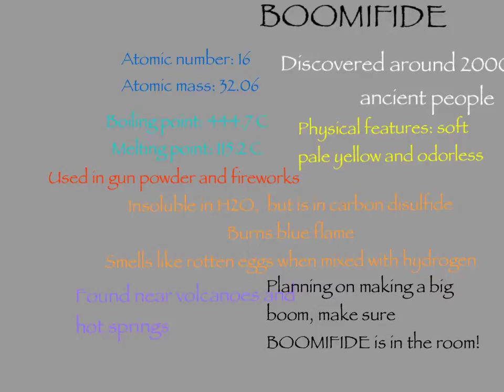Kasie block 4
Boomifide